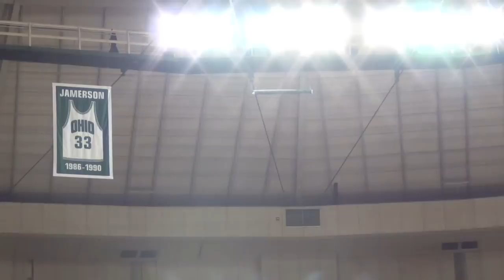Ohio U vs Miami Game 1/21/12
Some clips of the video I took of the Ohio Bobcats vs Miami Redhawks game 1.21.12! The intro, football team trophy presentation, Gary Trent jersey retired, final seconds, winning team/losing team chant